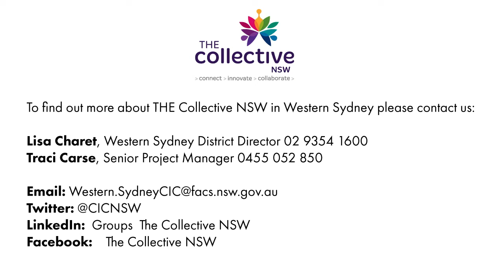One Good Day - The Collective NSW in Western Sydney